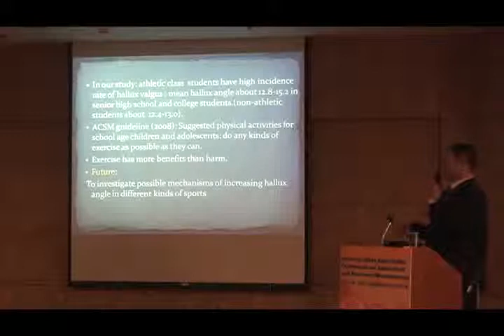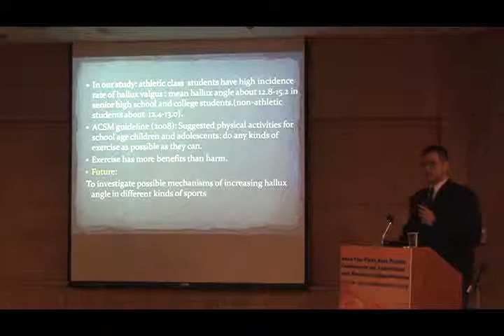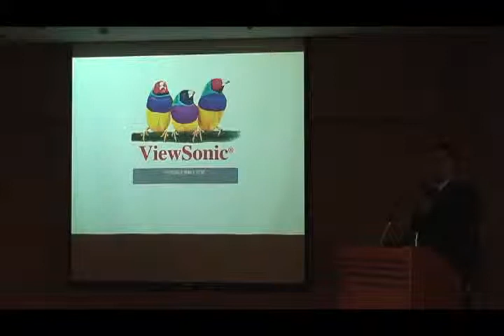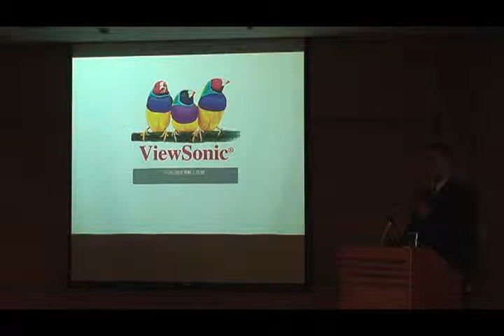16 Shih Fu HSIEH, Yi Wei CHANG, Hsiang Chih SHIH, Kuan Lun LIN, Tzyy Yuang SHIANG 03 00